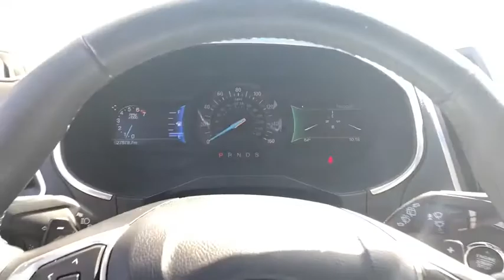2016 Ford Edge Miami, Kendall, Miami Gardens, North Miami Hialeah FL LGA10806A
White Platinum Metallic Tri-Coat Used 2016 Ford Edge available in Miami, Florida at Metro Ford Miami. Servicing the Kendall, Miami Gardens, North Miami, Hialeah, FL area.

2016 Ford Edge Titanium 2016 Ford Edge Titanium in White Platinum Metallic Tri-Coat vehicle highlights include, *Great Condition*, *Low Miles*, *Local Trade*, *172 Point Inspection Performed*, *Leather*, Edge Titanium, 4D Sport Utility, EcoBoost 2.0L I4 GTDi DOHC Turbocharged VCT, FWD, Ceramic w/Leather-Trimmed Heated Sport Bucket Seats, Auto-Dimming Driver's Sideview Mirror, BLIS Blind Spot Information System, Equipment Group 300A, Power Converter 110V Outlet, Radio: AM/FM Stereo w/Single CD/Navigation, Remote Start System, SiriusXM Radio, SiriusXM Traffic & Travel Link, Technology Package.brFWDbrRecent Arrival! Odometer is 23152 miles below market average! 21/30 City/Highway MPG